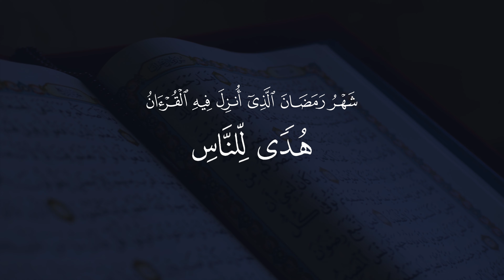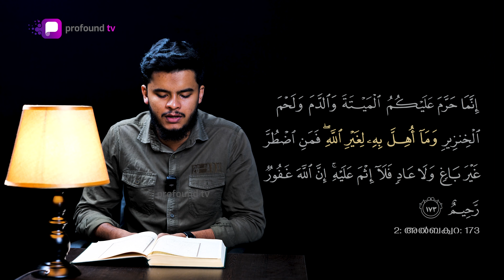"ഹുദൻ ലിന്നാസ്"| Ep.10 അവന്റെ നാമം മാത്രം മതി | MusthafaThanveer | Ramadan Series on al-Qur'an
VIDEO LECTURE SERIES ON AL-QUR’AN

...هُدًى لِّلنَّاسِ...

"ഹുദൻ ലിന്നാസ്‌"

ഖുർആനിക പാഠങ്ങൾ വിശദീകരിക്കുന്ന വീഡിയോ ഭാഷണ പരമ്പര.
റമദാനിലെ ഓരോ ദിനവും ഓരോ എപ്പിസോഡ്‌.

അവതരണം
മുസ്തഫാ തൻവീർ

Episode 10
അവന്റെ നാമം മാത്രം മതി